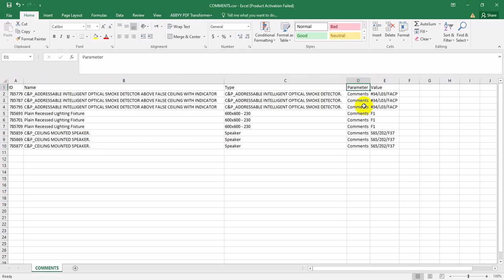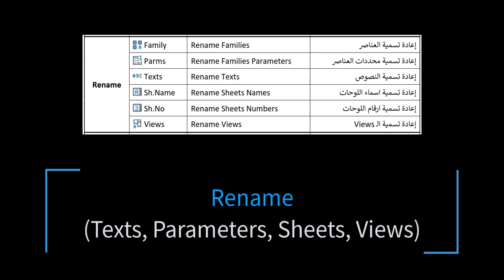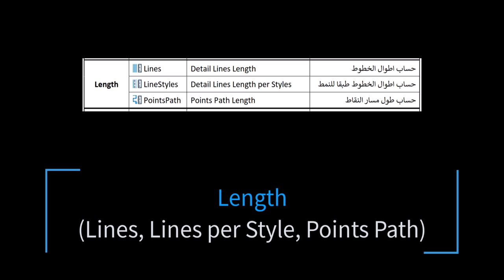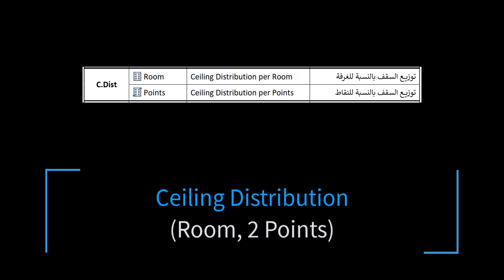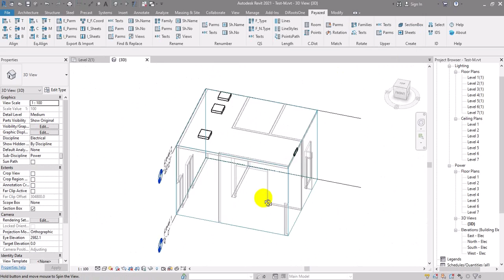Payazed Revit Add-In إضافة بايزيد لبرنامج الريفيت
الحمد لله تم عمل إضافة بايزيد لبرنامج الريفيت Payazed Revit Add-In
والتي تحتوي على 52 أداة والاضافة مجانية بالكامل
مميزات الإضافة:
- محاذاة الـ Families والـ Tags والنصوص او بمسافات متساوية
- تصدير واستيراد وتحديث الـ Parameters وبيانات الـ Sheets
- بحث واستبدال النصوص والـ Parameters واسماء الـ Sheets
- ترقيم تلقائي وإعادة تسمية النصوص والـ Parameters واسماء الـ Sheets
- حسابات أطوال الخطوطDetail Lines  لكل نمط او المسار
- توزيع الكشافات او الحساسات في الغرفة بطريقة (X-2X-X)
- تدوير الـ Families وإنشاء Section Box بنقطتين وأدوات اخري
لتحميل إضافة بايزيد من الروابط التالية:
أتمنى أن يفيدكم البرنامج ونسألكم الدعاء
وان شاء الله سيتم عمل إضافات اخري
محمود أبو اليزيد